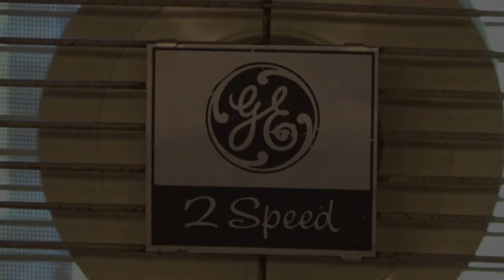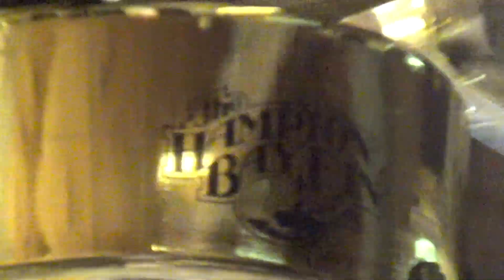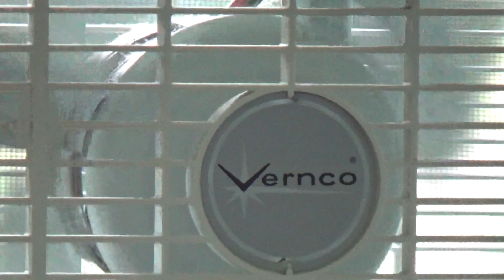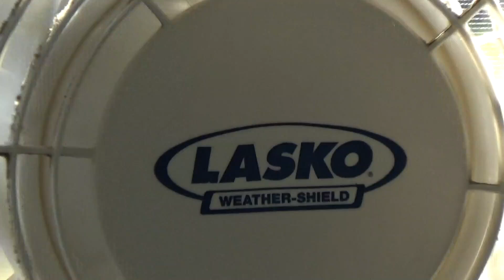Fans Running 6/28/2024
A showing of the fans running on the evening of 6/28/2024.